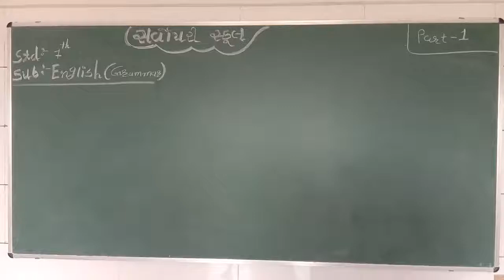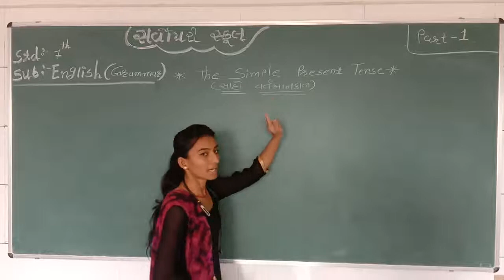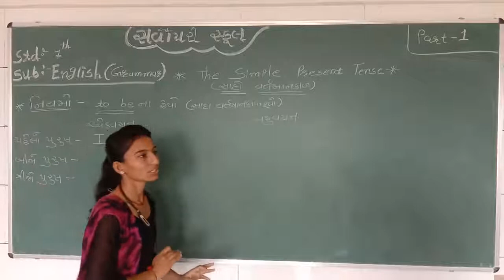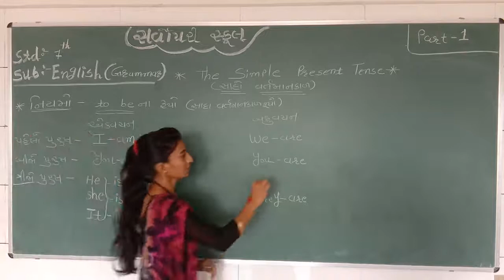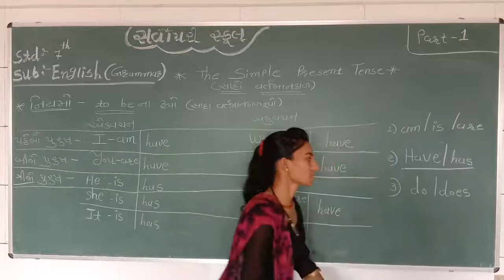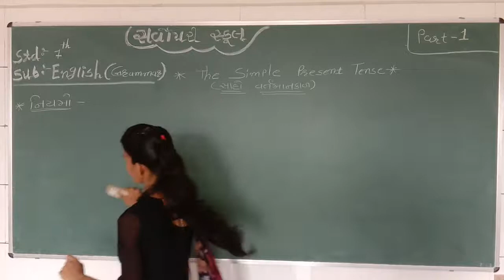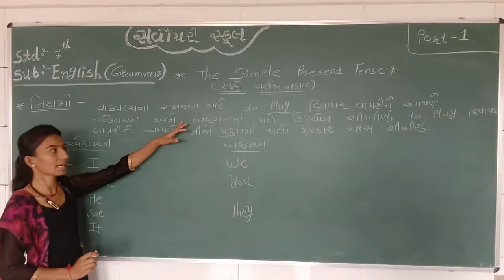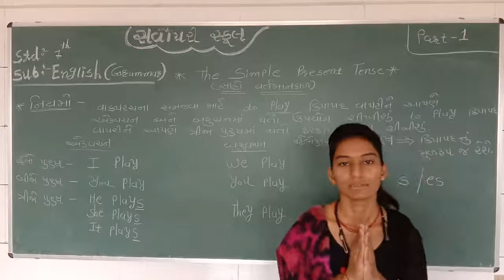Std 7 English The Simple Present Tense Part 1